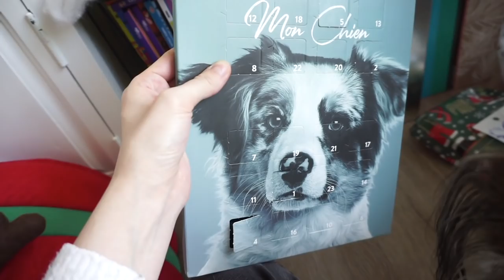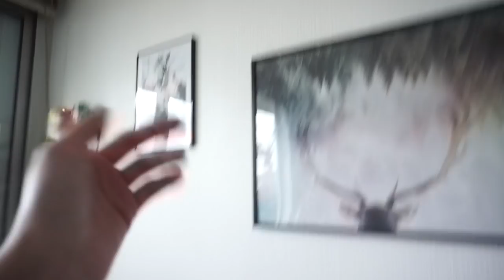⚠️ ROOM TOUR SPÉCIAL NOEL (décos à petit prix) 🎄 / Vlogmas 20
Voici le room tour spécial Noël !